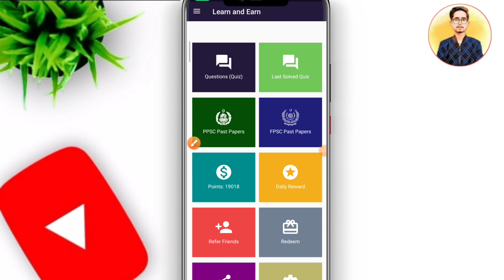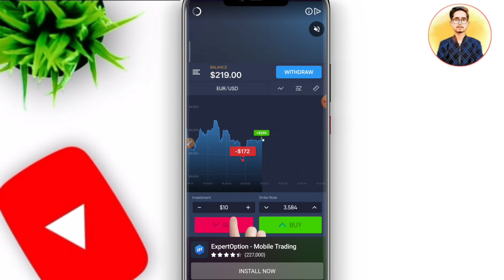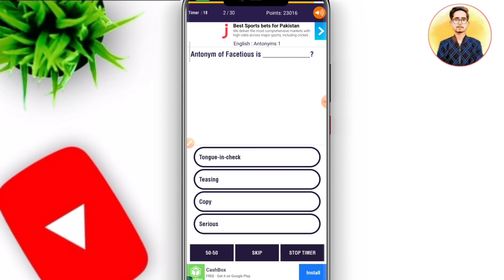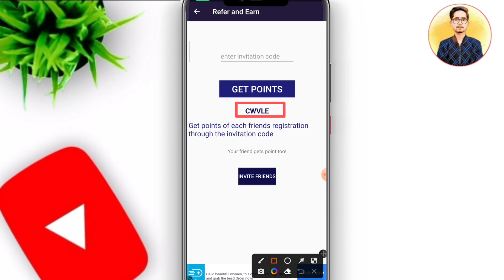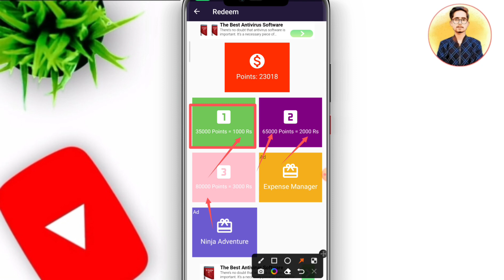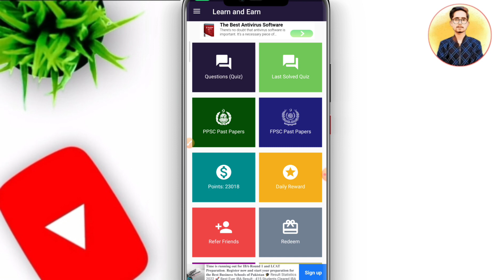Earning App Withdraw Easypaisa Jazzcash || Online Earning In Pakistan || Reall Earning App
Asslamo Alaikum Everyone !
Friend, is video me btaya hai ak reall earning app k bary me ispar ap log bilkul free paise kama sakty ho or withdraw easypaisa ya Jazzcash me ly sakty ho video complete dekhna 🙂